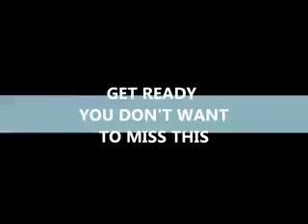MIKE AND SI green laning mad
this is the greenlaneboys off roading on ktm and crm and simon falls off